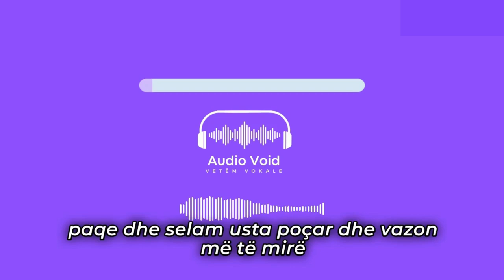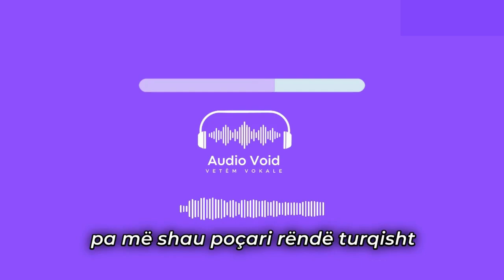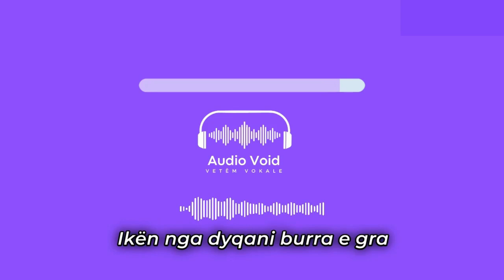Ilir Shaqiri - Poçari | (Vocals Only)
Teksti:

Vajta në Stamboll
të bëj pazar
dhe për kujtim të blej një vazo balte,
- Paqe dhe selam, ustah poçar
dhe vazon më të mirë
per mua nje e pate.

Vazoja nga dora se ç'më ra
dhe m'u bë njëzet e pesë copë
m'erdhi rrotull deti Marmara
dhe dyqani turk m'u hap si gropë...

Pa me shau poçari rëndë turqisht,
unë shqip ja ktheva n'mend i rashë
për çudi, poçari nuk u ligsht
veç dy pika lot në sy ja pashë.

Mos u çmend ky turk, ky qerrata
unë e shaj e ai me duar më qafë
vazo tjetër mori në dyqan
dhe më tha: Më shaj pash besën prapë

Pshëretiu dhe unë tha jam shqiptar
shqip vëlla ti shamë edhe një herë,
fjala shqipe s'blihet në pazar,
në dyqan ka kohë që s'e kam ndjerë...

unë shqip ja ktheva n'ven i rashë

Se edhe unë si ti, tha jam shqiptar

Iken nga dyqani burra e gra
Unë edhe poçari tjetër skishte
Vazo tunde detin Marmara
Vazo dhe pocari shqip po fliste...